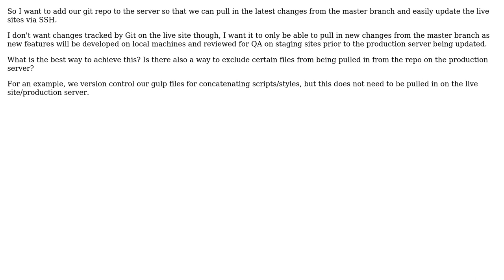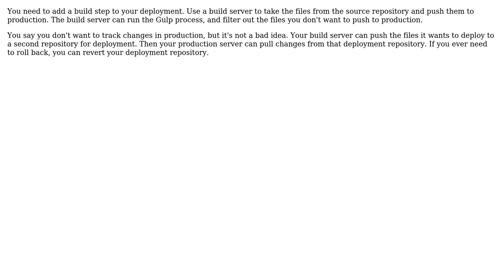Software Engineering: Git structure on production server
With thanks & praise to God, and with thanks to the many people who have made this project possible! You are responsible for your own actions.